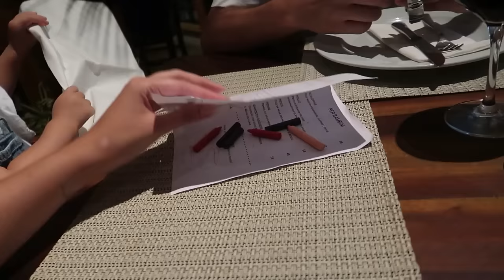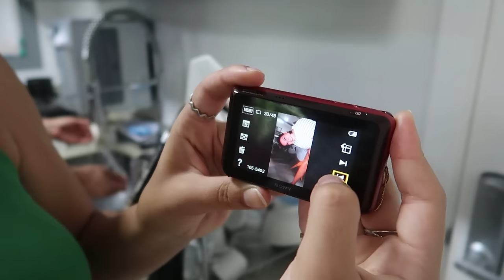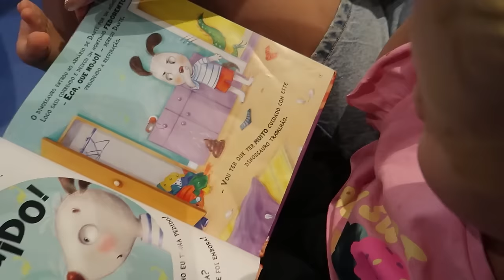VLOGÃO: MINI FÉRIAS NA PRAIA + RIVIERA DE SÃO LOURENÇO, BEACH TENNIS E MUITA DIVERSÃO COM A FAMÍLIA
Fomos pra praia de Riviera de São Lourenço, litoral norte de São Paulo, e foi uma delícia curtir mini férias em família! Teve um dia de chuva, mas não nos abalou!hahah Corri na praia, me aventurei no beach tennis, e brincamos muito com a Gigi! Vamos assistir?

Livro 1
Livro 2
Livro 3